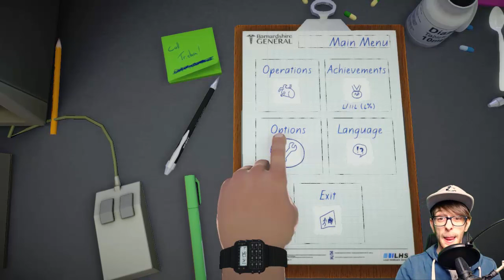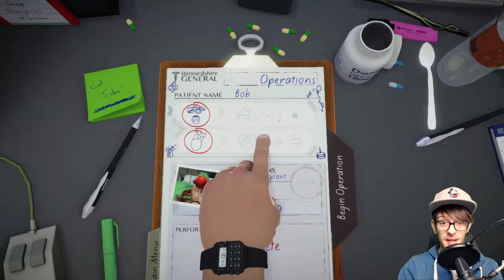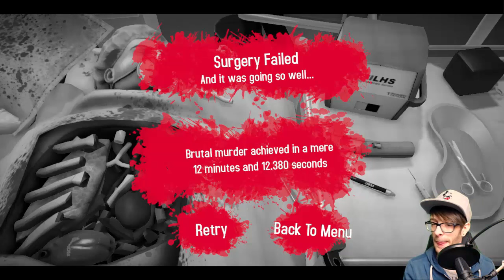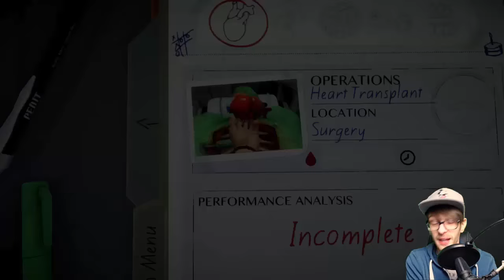Let's Play Surgeon Simulator - Operation gelungen Patient tot - OttoVanThom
Lets Play Surgeon Simulator | Surgeon Simulator german/deutsch | Herz Operation | Surgeon Simulator | Anniversary Edition

Wenn euch das Video gefällt und ihr mich und das Spiel unterstützen wollt, könnt ihr einen Daumen hoch geben, das Video favorisieren und auf Facebook oder Twitter mit euren Freunden teilen.

★ INFORMATIONEN ZU DIESER FOLGE:

Willkommen in meiner Praxis! Did someome called the doctor? Hier ist er! Wir spielen Surgeon Simulator und versuchen uns an einer Herz-Transplantation! Alles läuft wie am Schnürchen und unser Patient Bob segnet wie geplant das Zeitliche! Verdammte Quacksalber...

★ ALLGEMEINE INFORMATIONEN ZUM SPIEL:

Surgeon Simulator wurde 2013 von Tom Jackson, Jack Good, Luke Williams und James Broadley entwickelt und ist ein Simulator, bei dem der Spieler verschiedene chirurgische Eingriffe durchführen muss. Die Steuerung der Hand des Arztes erfolgt über die Maus und die Steuerung der Finger über die Tastatur.

WEITERE DATEN:

• TITEL: Surgeon Simulator
▪ ENTWICKLER: Bossa Studios
▪ PUBLISHER: Bossa Studios
▪ SYSTEM: Microsoft Windows, OX, iOS, Playstation 4, Android
▪ GENRE: Simulation

Zögert nicht, einen Daumen da zu lassen, gefolgt von einem Kommentar, warum oder warum nicht ihr einen Daumen da gelassen habt : )

Valar Dohaeris!